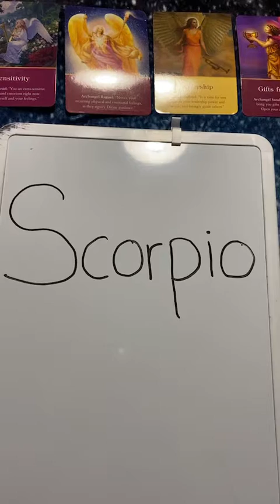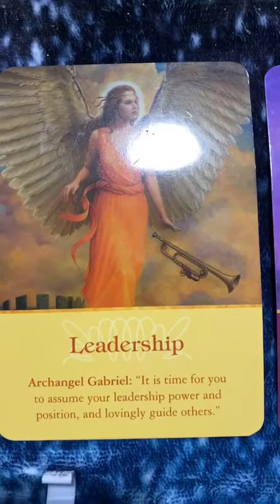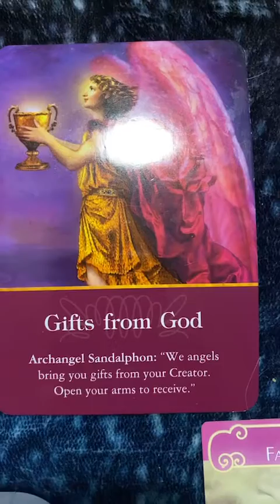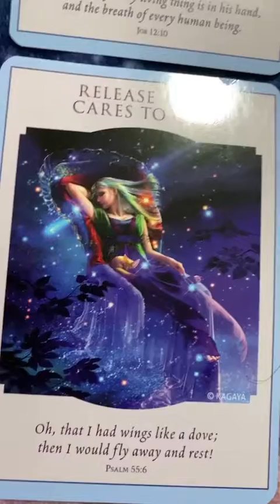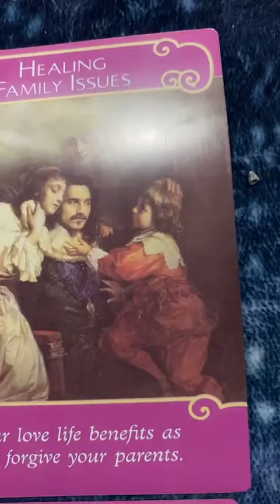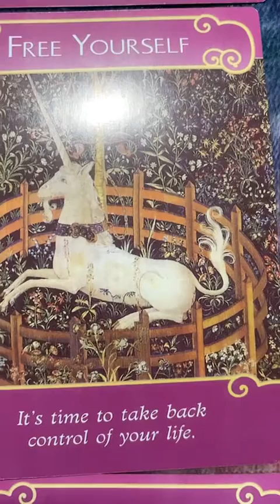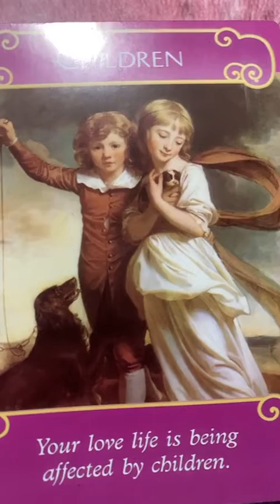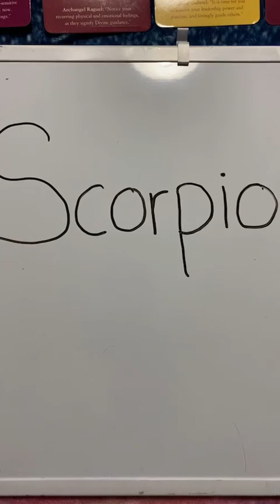Scorpio ♏️-April 2021- Messages For You!